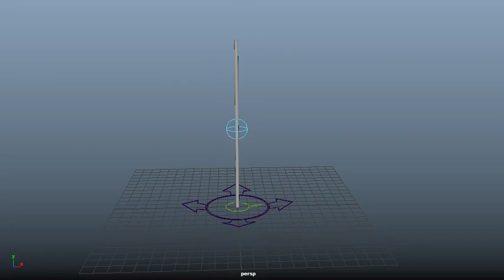Pole_rig_test